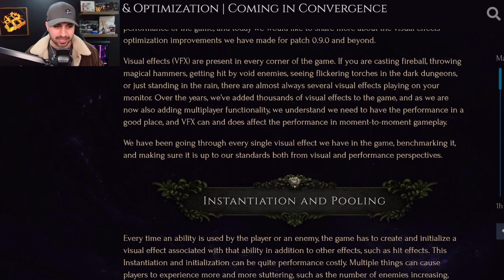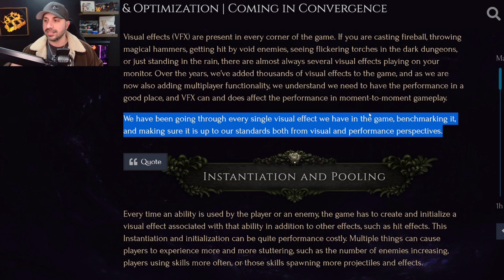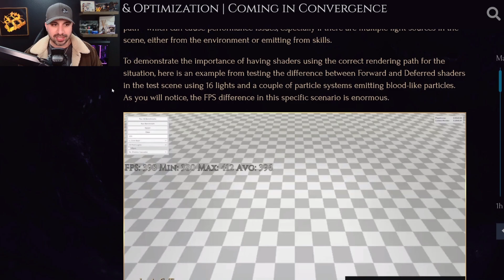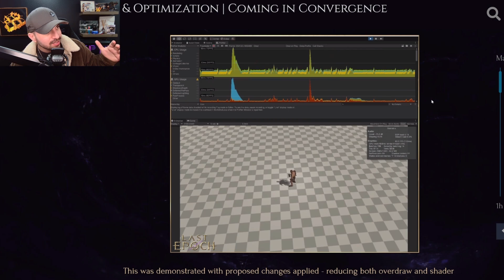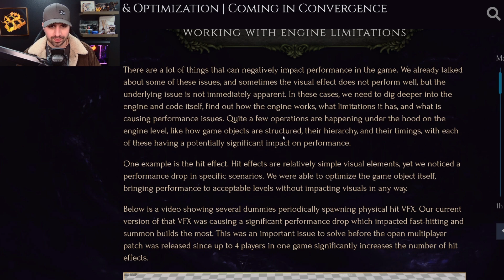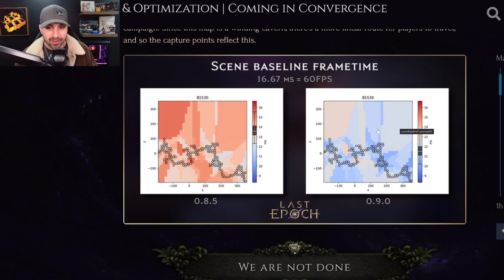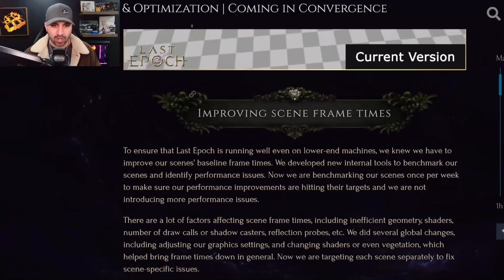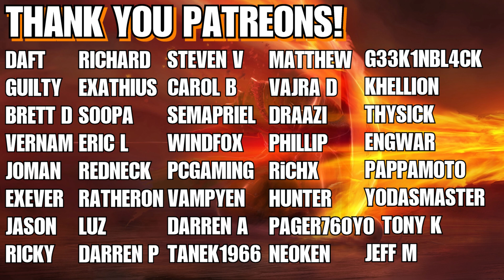Last Epoch CRAZY Performance Improvements Inbound... Hype WEEK!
-Necromancer Fire / Ice Support: Coming Soon!